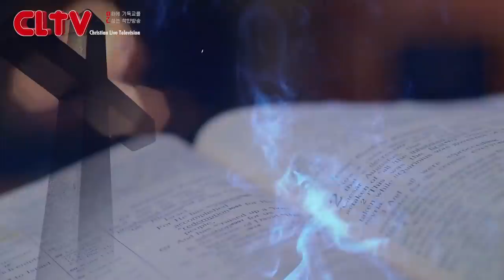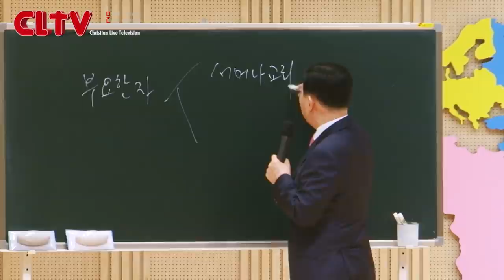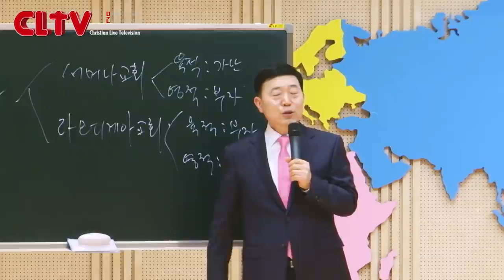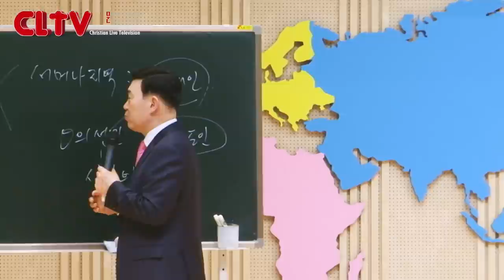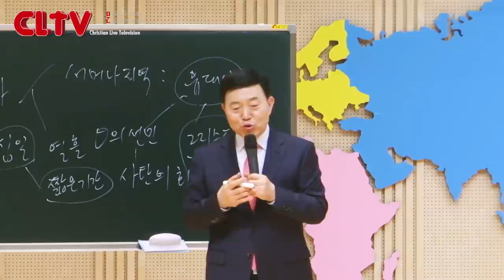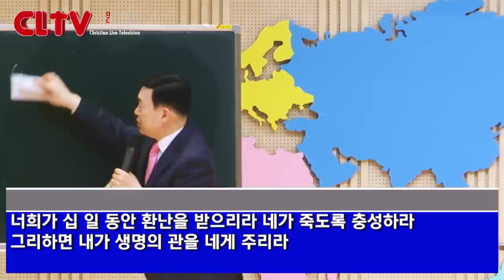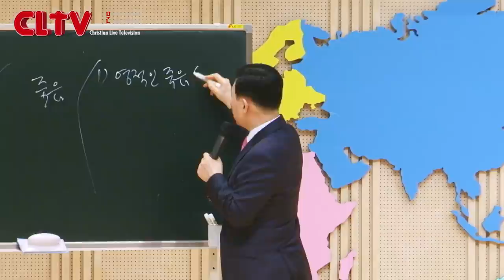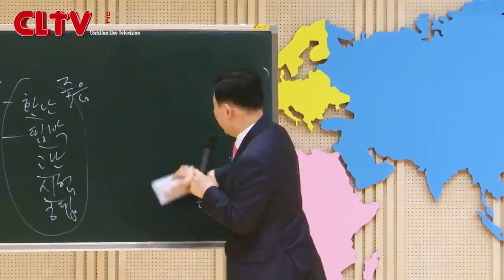CLTV 파워시리즈ㅣ이요셉 목사의 요한계시록 강해 (9회)ㅣ'서머나 교회'